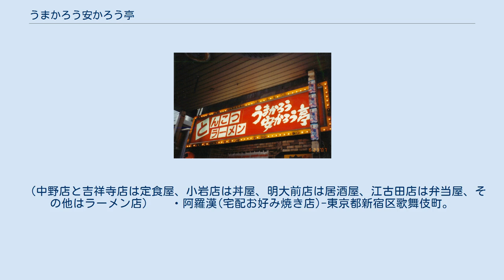うまかろう安かろう亭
うまかろう安かろう亭亀戸店 うまかろう安かろう亭（うまかろうやすかろうてい）は、かつてオウム真理教の関連会社である株式会社マハーポーシャが開いていた豚骨ラーメン店チェーン。
ここでは、オウムが経営していたその他の飲食店についても述べる。
 当初はオウム真理教との関係を隠して営業していたが、店内には、村井秀夫が首班となって開発したとされる空気清浄機・コスモクリーナーが設置されていた。
地下鉄サリン事件以降、オウム真理教の関連企業であることが報道されるようになると、開き直ったかのようにオウム真理教関連のビラや書籍を置くようになった。
麻原が逮捕された直後は、深夜遅くにオウム真理教の歌を店外にまで聞こえるほどの大ボリュームで流していた。
 従業員はすべてオウム真理教の信徒でまかなわれており、店での労働を「ワーク」と称する修行の一環として行っていたため、人件費はほとんどかかっていない。
この経営スタイルは、パソコン店でも同じように行われていた。
ただし、税務上の問題から、従業員には「一定の賃金を支払った」とする形にはなっており、そこから布施という体裁をとることで、教団に還元させるシステムだった。
 創業年は不明だが、1995年5月に麻原彰晃が逮捕されたことに伴い、直後に閉店・廃業に追い込まれている。
 オウムはうまかろう安かろう亭以外にも、喫茶店「Caféうまかっちゃん」やカレー屋「運命の時」、宅配お好み焼き店「阿羅漢」を出店していたが、ラーメンやカレーのメニューの内容は有名店のコピー的なものや宗教的なものとなっていた。
また、アストラルドリンクという独特の飲料なども提供していた。
また、この他にオウムの名前を全面的に出した弁当屋「オウムのお弁当屋さん」やスナック「オウムのスナック屋さん」も運営しており、こちらは麻原彰晃の顔のイラストをトレードマークにしていた。
因みに弁当屋は教団内においては閑職であったというが、麻原が仕事の意義について説くと信者は納得して仕事に励んだと伝わる。
『ルックルックこんにちは』（日本テレビ系列）の司会者であった岸部四郎が社長へのインタビューを行った際、オウムのお弁当屋さんの常連客であったことを告げたところ、それまで教祖然としていた麻原が急に表情を緩め、普通の人になったという。
 （中野店と吉祥寺店は定食屋、小岩店は丼屋、明大前店は居酒屋、江古田店は弁当屋、その他はラーメン店） 　・阿羅漢(宅配お好み焼き店)-東京都新宿区歌舞伎町。
後に「流行り」に改名。
更にカジノ店「ガネーシャ」に変更。